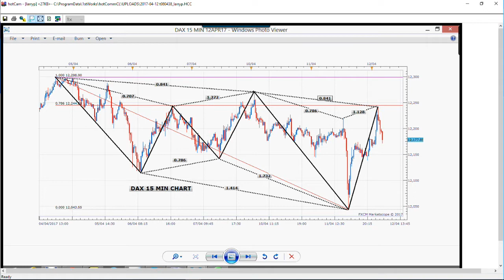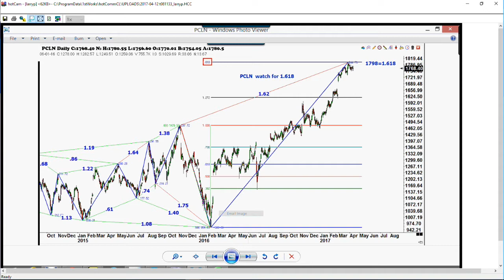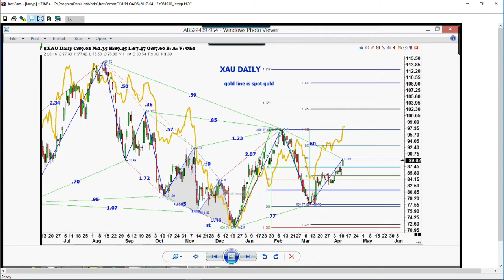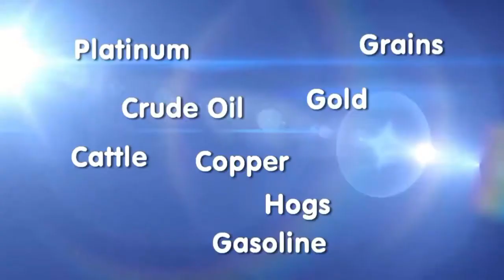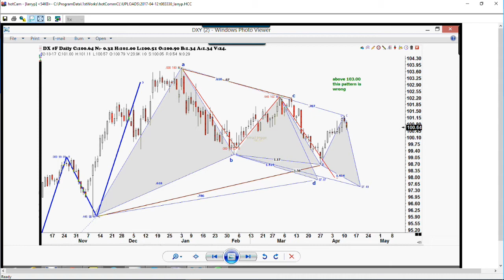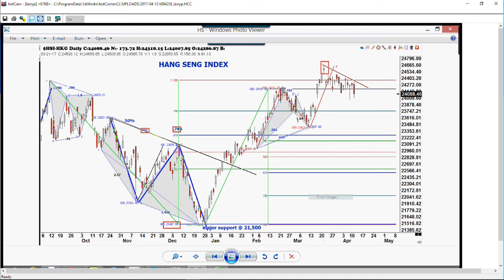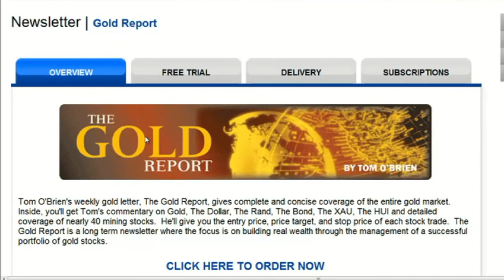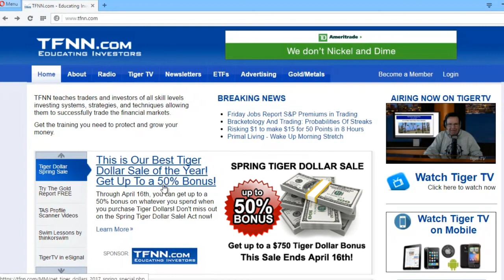April 12th Trade What You See with Larry Pesavento on TFNN - 2017